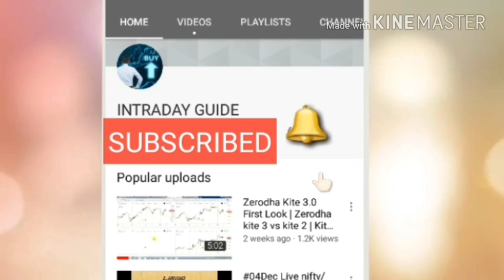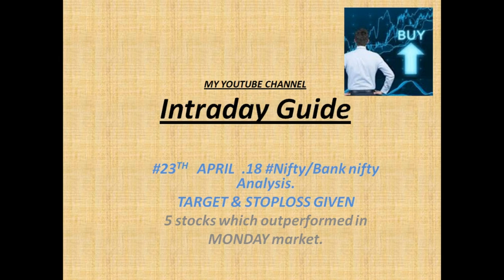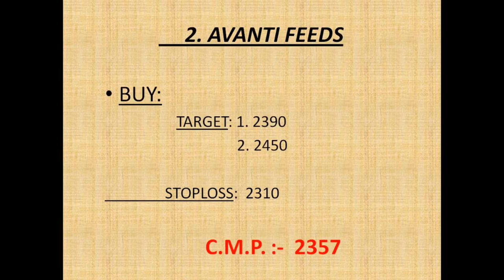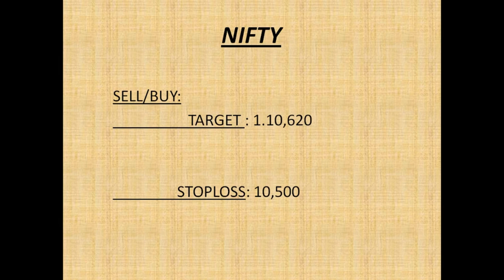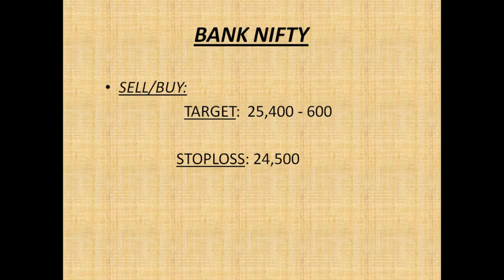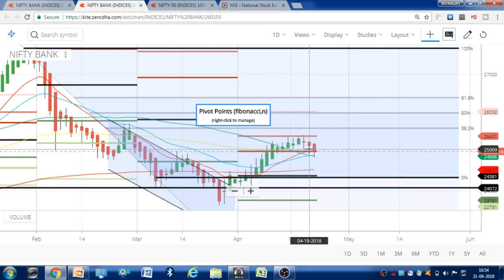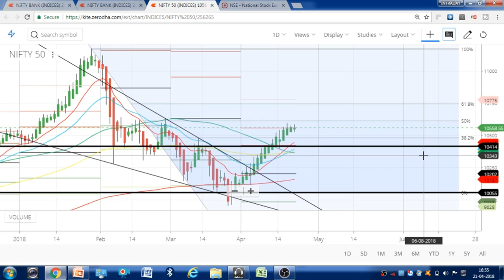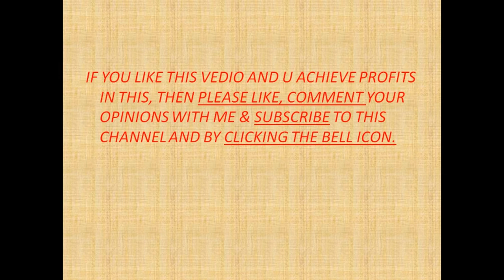#23 April.18 Nifty/Bank nifty OPTION TRADING.|| "5 stocks for Intraday i.e. 23April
1. HEG

2. AVANTI FEEDS

3. INDIGO

4. HPCL

5. BLUESTAR

                     intradayguide

YOUTUBE.COM/C/INTRADAYGUIDE